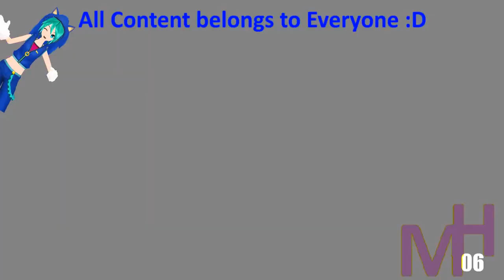(REUPLOADED) Klasky Csupo Scan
Reuploaded from MrAori because he deleted his scans.
Original Upload Date: March 2015